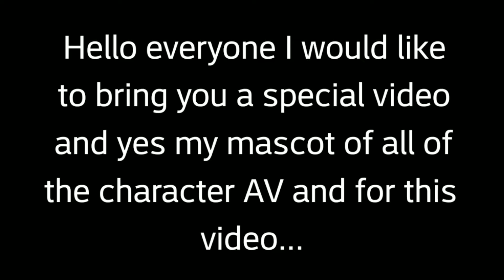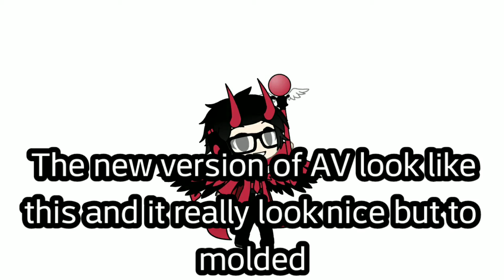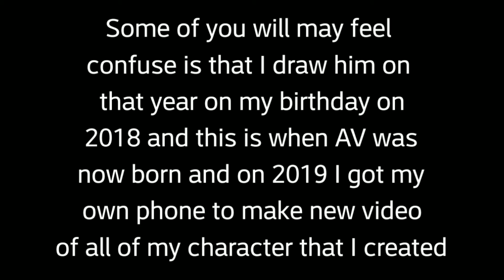Original AV through Now AV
Sorry guys about my sentence because my head feel so tired but don't worry I will still make Video even if my head hurt.